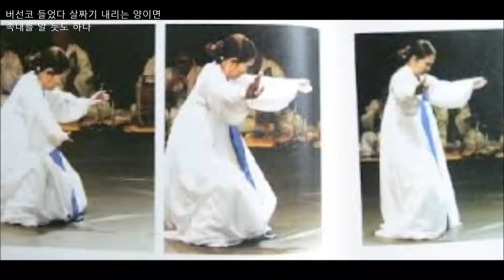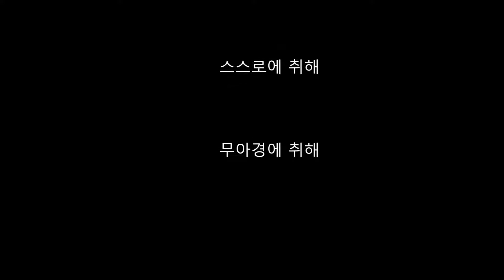민살풀이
민살풀이 解寃舞 Minsalpuri dance
음악 John Deley and the 41 Players - Hear the Noise